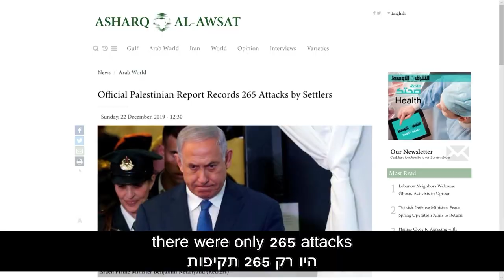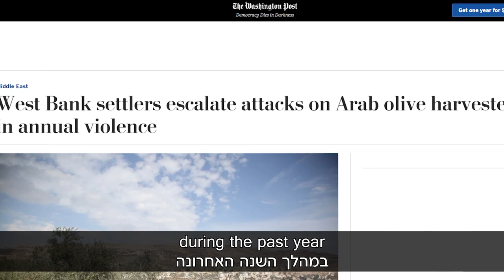Boomerang's Annual 2019 Terror Report